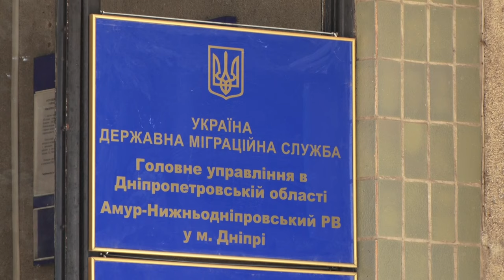У АНД районі Дніпра відкрився новий центр з видачі паспортів